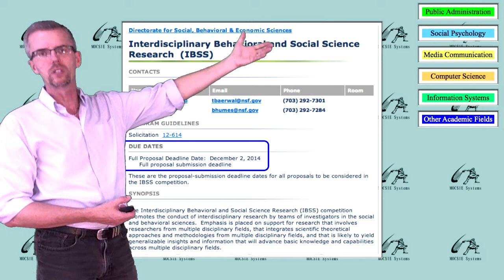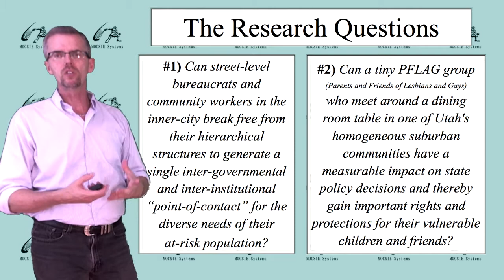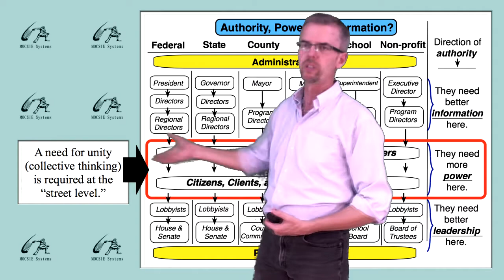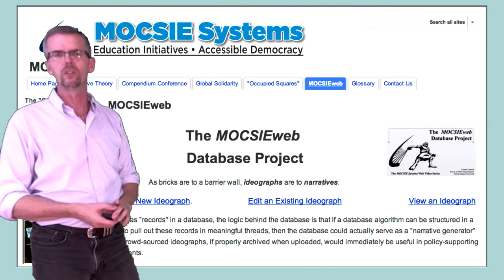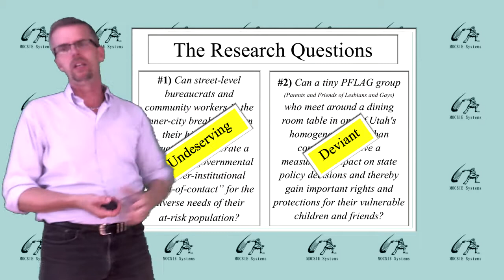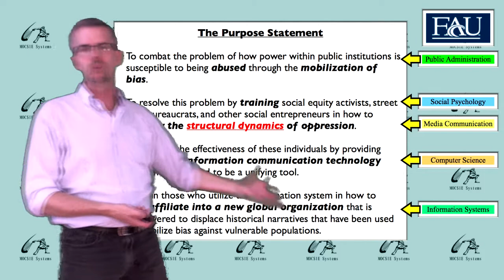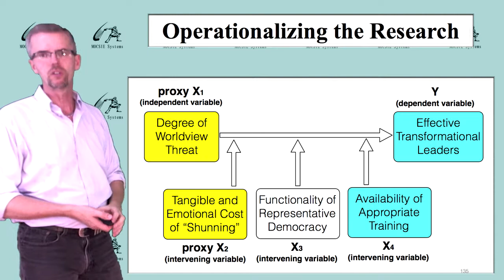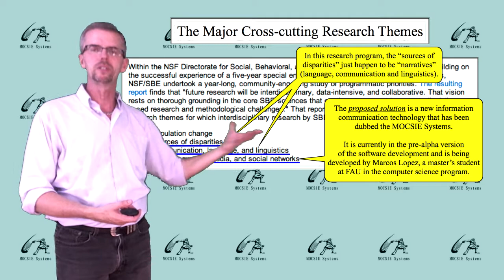Leavitt-National Science Foundation Grant Proposal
This 18 minute video has been provided to give the five research-partner colleges at FAU, and the three collaborative national organizations that will receive funding through this grant, a chance to evaluate the potential for collaborating in writing a convincing grant proposal.